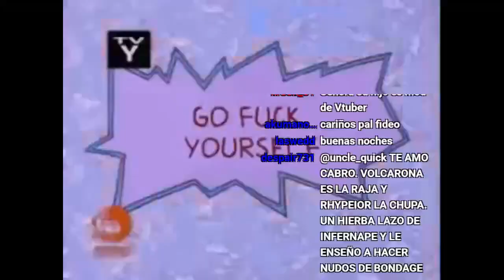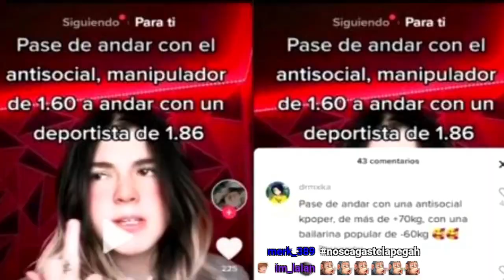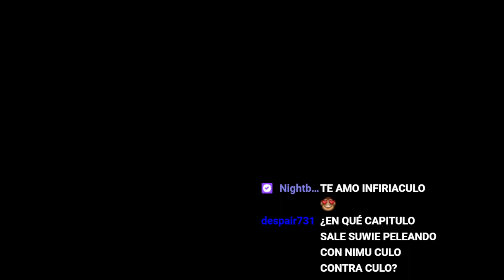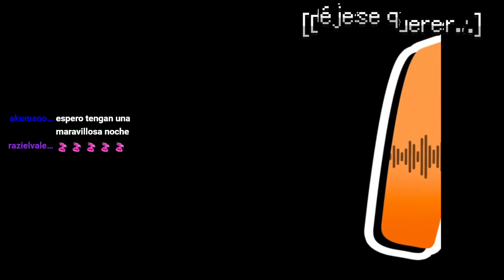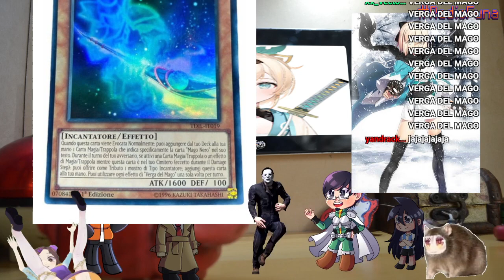Radio Funa 2 Ep. 9 - Llegaron las Hololive SEXta generación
En un acto de dominancia en el mercado, Hololive anuncia su sexta generación de talentos, HOLOLIVE X, seguido de un debut inmediato; en comparativa con el fallido debut del proyecto VTuber de Sony -VERSE-, nuestros panelistas analizan los diseños y estrategias de marketing que pueden hacer triunfar, o fallar, un debut VTuber.

¿A las VTubers mujeres les va mejor que a los hombres? SI